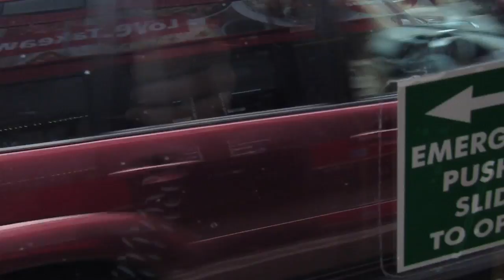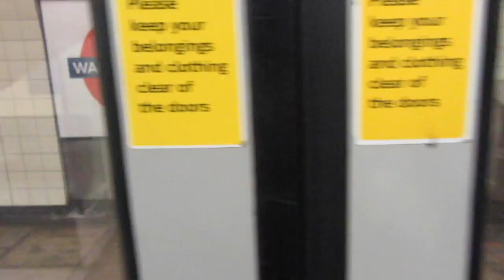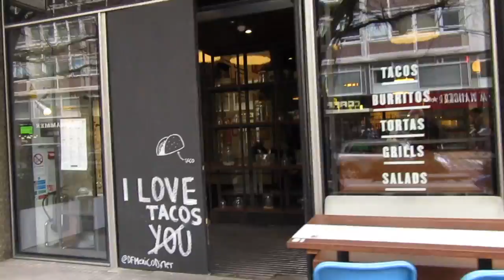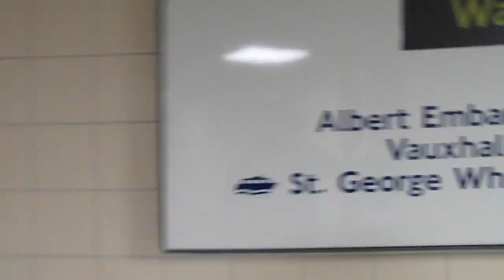Late for Mexican JODVLOG #017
The latest of my VLOGing experiments in London with Charlie.

My FAVOURITE shoes: Vivobarefoot
My FAVOURITE sunglasses: Breo
My FAVOURITE laptop: Apple
My FAVOURITE watch: Casio
My FAVOURITE notebook: Moleskin